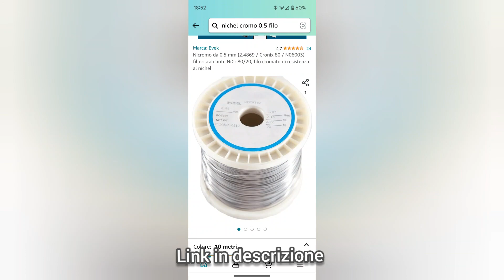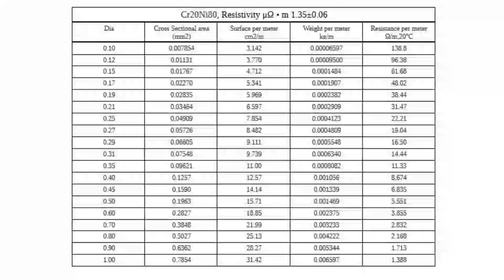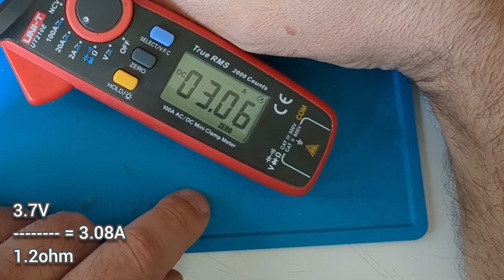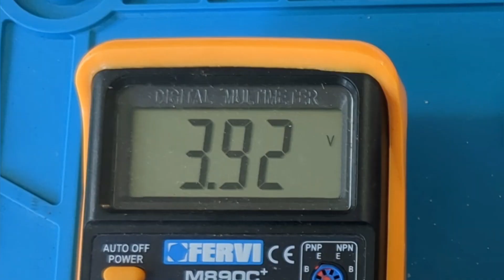Taglia polistirolo portatile da cantiere con batteria al litio per pannelli EPS di coibentazione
Come realizzare un taglia polistirolo portatile da cantiere con batteria al litio per pannelli EPS di coibentazione Edilizia

Visita il mio negozio virtuale:

Filo nichel Cromo diametro 0.5 mm :

seghetto 150mm:
slot 18650:

caricabatterie litio e universale:

Altro:
Alimentatore universale
Guaina termorestringente:
Modulo step-up charger:
Modulo bms 3s:
Connettore micro usb a saldare:
usb monitor:
CR6842S:
Mosfet 20N60:
Pinzette smd:
Mosfet  20N60 N-Channel Mosfet  20A
Micropuntali test a molla:
saldatore istantaneo:
Connettori a molla doppi bianchi:
Cavetti multimetro a gancio impilabili:
Ponte raddrizzatore 1000v 2A:
Ribimex recupero acqua piovana:
Striscia led 12v 5050:
Amplificatore 1w 3v:
led lampeggianti:
Cavetti dupont maschio femmina:
Led colorati smd:
Resistenze kit:
Piastra Millefori doppia faccia per circuiti elettronici:
Millefori singola faccia:
Step up converter micro usb:
tp4056 senza chip di protezione:
tp4056 con chip di protezione bms 2A:
resistenze 1 ohm 3w:
bms 1s 4A:
Lampadine 12v 21w per auto:
Tester Capacità batterie TEC06 ( fino a 15v):
Modulo Astabile 555:
Cicaline 5v:
relè reed con magnete:
Contenitori Elettronica:
Ricevitore Bluetooth:
Modulo comando relè (6pezzi):
Modulo convertitore da 12v a 5v(5 pezzi):
Morsetti Ruba corrente:
Connettore iso autoradio:
Alimentatore Notebook 19v 3A:
Modulo XL 4015 dc dc converter cc cv:
Voltamperometro Digitale:
Mini voltometro digitale:
Amperometro analogico shunt integrato:
Trimmer multiturn Assortiti:
Kit Potenziometri:
Led Rossi precablati:
Modulo step up charger :
Umbra otto dispenser sapone:
Scatola tonda per Ipcamera
connettori a molla:
Torcia led ricaricabile con clacson:
Piastra riscaldante per SMD:
kit fotovoltaico con pannello e controller :
controller fotovoltaico piombo acido:
controller fotovoltaico litio:
pinza amperometrica unit
multimetro fervi:
Modulo stepdown piccolo:
monitor 10'':
Batteria Hoverboard 36v:
BMS 10s 36v:
SPOT WELDER BIFRC:
Strip nickelate per 18650:
BMS 1S  TP 4056:
BMS 2S NON BILANCIATO:
BMS 2S  BILANCIATO:
Caricabatterie litio Type C programmabile:
Adesivi di protezione:
Alimentatore Variabile 3-36v 2.5A
Alimentatore Variabile 3-24v 1A
Voltamperometro Digitale
Amperometro analogico 5A
Trimmer kit
Filo ferro
MILLE FORI MONOFACCIA
Assortimento resistenze smt
Assortimento condensatori smt
fanale Posteriore ricaricabile
Interruttore a Levetta:
Dremel:
Sensore presenza:
Caricabatteria TP4056 tipo C:
Flussante AMTEC 559: